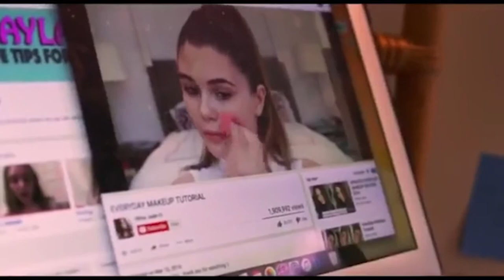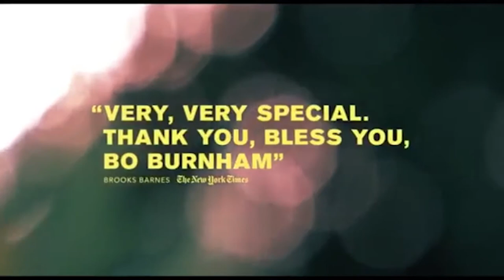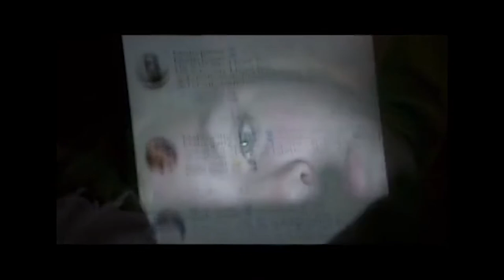Cincy Library Film Club: 'Eighth Grade'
Cinema has the power to bring people together even when they're apart. That's the driving idea behind the Cincy Library Film Club live stream. Watch our discussion of the instant coming-of-age classic film, 'Eighth Grade', featuring special guest, actor, playwright, and educator Kevin Crowley!